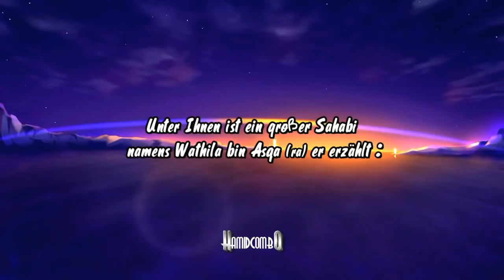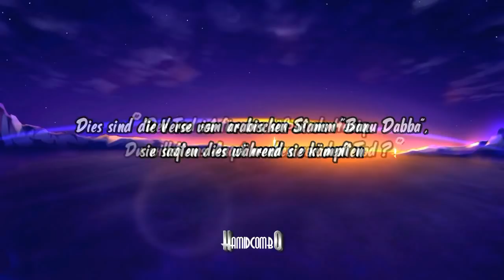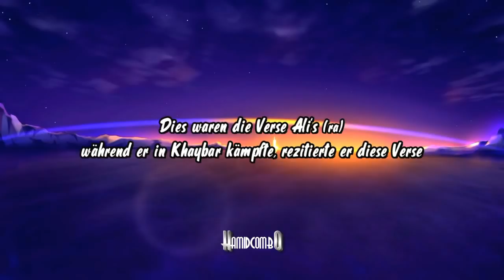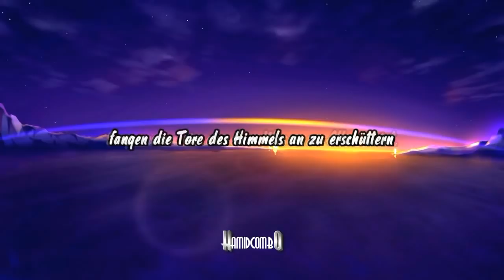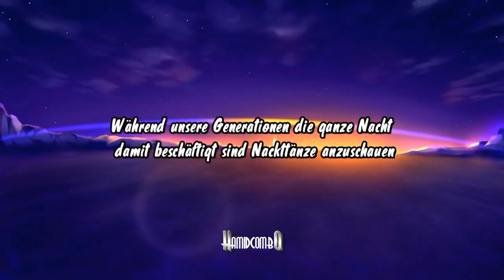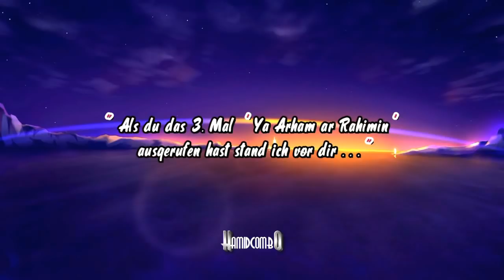Du willst UNS Angst machen mit dem Tod (mittel)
✅ Auf diesem Kanal gibt es KEINE Werbung. Ihr könnt aber unsere Arbeit Kostenlos Unterstützen einfach über diesen Amazon Link* Einkaufen: ⭐

Möge Allah euch Belohnen! Amin